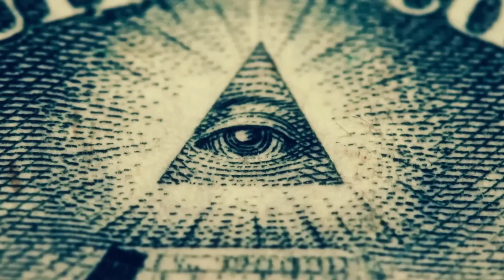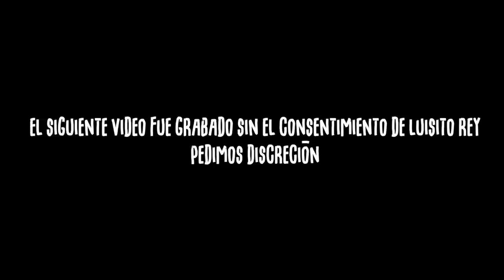Richie o Farril es CONTRATADO por los iluminatis ♛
Qué lo que pasó? Richie o Farril en un video exclusivo de Luisito rey,
aclara que ahora es aprte de la elite mundial y que el es una cortina de humo para que AMLO no se enferme.

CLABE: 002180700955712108